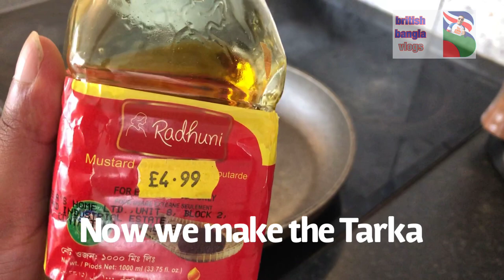কালা ভুনার অথেন্টিক রেসিপি ll Authentic Bangladeshi Traditional Kala Bhuna ll British Bangla Vlogs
British Bangla Vlogs back again. Today I will cook for you all a famous Bangladeshi Beef dish called KALA BHUNA. The Food Theorist.

চট্টগ্রামের ঐতিহ্যবাহী এই রেসপিটি আমি চেষ্টা করেছি পরিবেশন করতে।

My Other Recipes you may like?